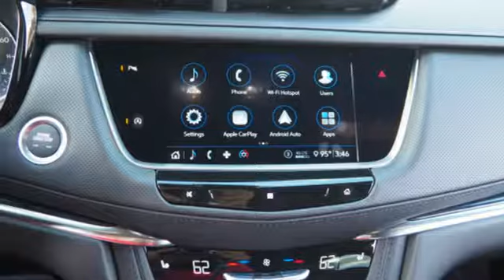New 2020 Cadillac XT5 Brandon FL Lakeland, FL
Year: 2020
Make: Cadillac
Model: XT5
Trim: Premium Luxury
Engine: 3.6l 6 Cylinder Fuel Injected
Transmission: FWD Automatic
Color: Silver
Interior: Jet Black
Stock #: LZ112015
VIN: 1GYKNCRS9LZ112015

Address:
11020 Causeway Boulevard